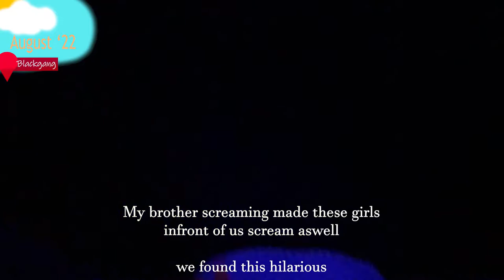we went to the isle of wight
hey im josh i made a vlog.

LOCATIONS FILMED:
Wroxall, Ryde, Blackgang, Ventnor, Sandown & Shanklin